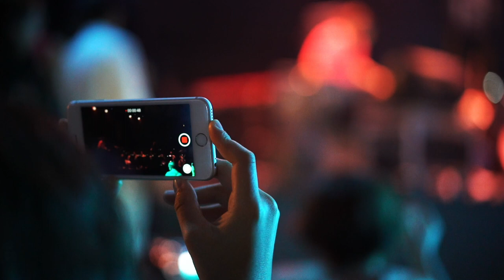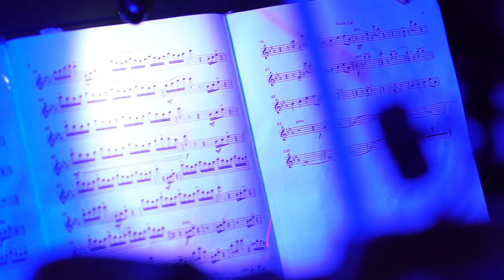Kordz and Zagareli & Strings - Lonely Dolphin Mystery [Live from UP2U Club / 2018]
Alexandre Kordzaia (Kordz) and Giorgi Zagareli first met at the music academy of Basel in Switzerland during their studies. Their collaboration as a duo started years after in 2017, with the idea of combining the sound and energy of the live played viola with the electronic compositions of kordz. The viola becomes part of a soundworld that is filled with analog synthesizers, Drum Machines and field/foley Recordings.The result is a mesh of carefully balanced oppositions: deliciously snappy transients punctuate shimmering soundscapes, gently morphing into funk; a melancholic post-soviet feel pays sentimental homage to a private vision of the 80s.

Zagareli & Strings

in 2017 Giorgi Zagareli formed the string orchestra Zagreli & Strings. The goal of this new ensemble is to make XX-XXI century music popular in Georgia and – the other way around – to promote contemporary Georgian music abroad. Zagareli & Strings cooperated with artists such as: Kordz, Nikakoi, Natalie TBA Beridze, Kayakata, Klaus Lang, Vazh Marr, Tete Noise, Frederic Robinson, Anushka Chkheidze, SvanSikh etc.

Festivals: Black Sea Jazz Fest, Podium Esslingen, River Bank Festival-Frankfurt, Sofar Sounds, Close Encounters Tbilisi- Zürich, Artarea festival etc.